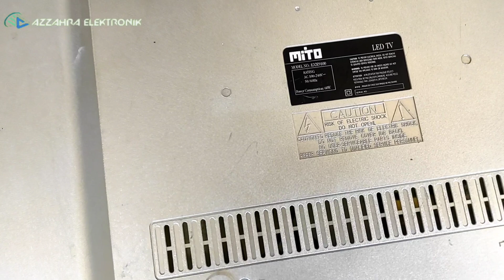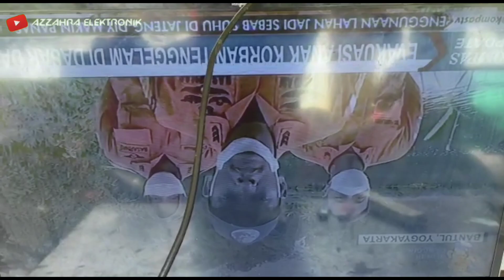cara cangkok tegangan ticon dengan ticon bekas layar pecah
Untuk kerusakan seperti yang ada divideo harus di cek dulu dibagian tegangan yang dibutuhkan oleh ticon tersebut jangan sampai salah vonis yang ada malah tambah rusak sebaiknya tonton dulu di video ini supaya tidak gagal faham ya...

Untuk mengetahui kerusakannya silahkan simak videonya jangan di skip ya biar ga gagal faham disini sy hanya berbagi saja jika ada yang ingin ditanyakan silahkan dikolom komentar insyaallah sy akan jawab jika waktu dan kondisi memungkinkan, terimakasih yang telah mensuport channel saya semoga apa yang sy berikan setidaknya bisa bermanfaat. Untuk mengetahui kerusakannya silahkan simak videonya jangan di skip ya biar ga salah mengganti komponen yang rusaknya
jangan lupa kunjungi jg kami di